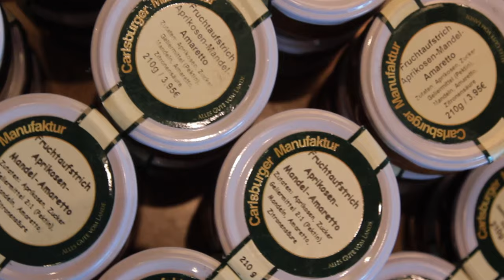Das Panoramarestaurant Carlsburg - Imagefilm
Auf dem Gipfel des Paschenberges auf 92,8 Metern Höhe, 1824 erbaut und mit 60.000 Besuchern im Jahr liegt das Panoramarestaurant Carlsburg, im brandenburgischen Falkenberg (Mark). Nur 45km von Berlin entfernten und seit 1991 in dritter Generation im Familienbetrieb, gibt es hier alles, was man für einen gelungenen Ausflug braucht:

- Eine große Auswahl an kühlen und warmen Getränken.
- Klassische saisonal wechselnde gutbürgerliche Hausmannkost.
- Mehrere täglich frisch gebackenen Kuchen.
- In eigener Manufaktur hergestellte Carlsburger-Eiscreme.
- Ein erfahrenes und freundliches Personal.
- Mehrmals monatlich stattfindende Kulturveranstaltungen.
- Die Möglichkeit des Erwerbs von Dekorationsartikeln und Geschenken.
- Ein majestätischer Bilderbuch-Ausblick